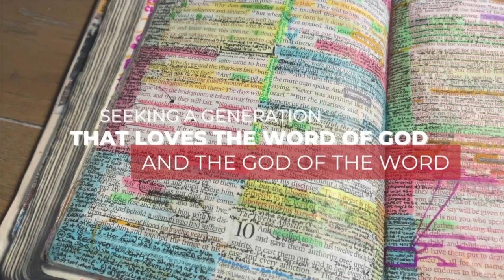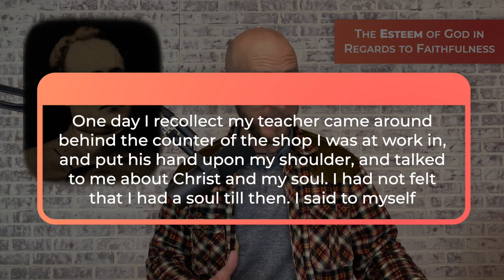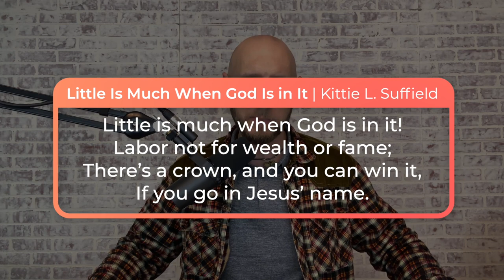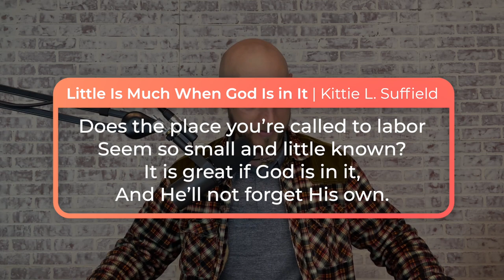Episode 3 | UNEXPECTED HEROES | Exodus 1:15-21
EPISODE 3: What if your undesired place in life is God's perfect positioning to shine in darkness? This is the story of two of God's "UNEXPECTED HEROES."

About: INTO YOUR BIBLE Podcast dives into God's Word with the passion to understand the heart of God revealed in the details of the Scriptures. Using both exegetical and topical studies, the pursuit is not primarily a greater intellectual knowledge of God but a deeper intimacy with God. Here we seek a generation who loves the Word of God and the God of the Word!

🗓 Release Date: Monday, May 16, 2022.